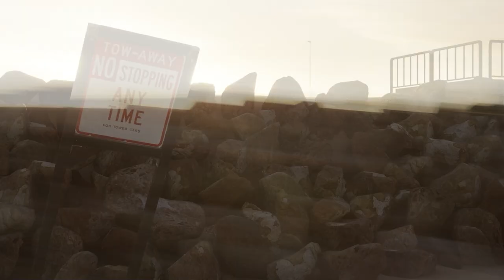Akanksha X Wei Materials and Environmental Model Short Film